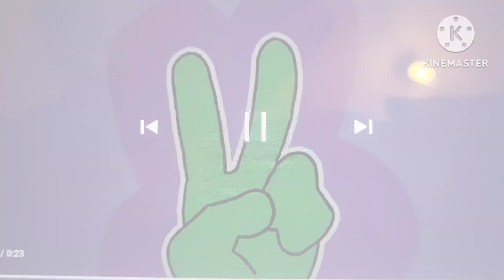Baby Gonzo Singing TPOT (2021) Intro